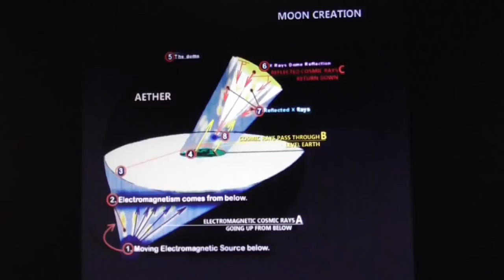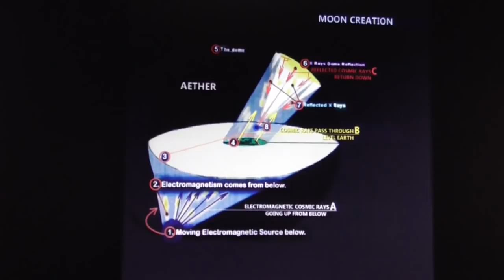VoC Documentary - Episode 1 - Moon the Map of the Earth